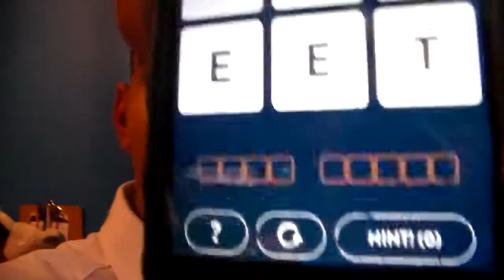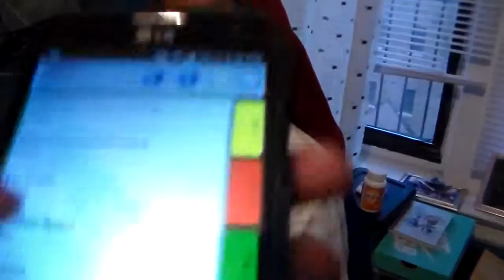YOU GOT GAMES ON YOUR PHONE + Questions {Christmas Countdown 4/10} 2015